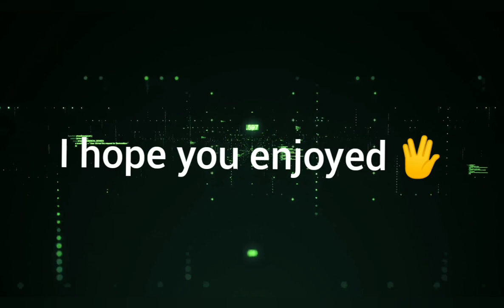Naruto Manga Comic Volume 1|| ITC.